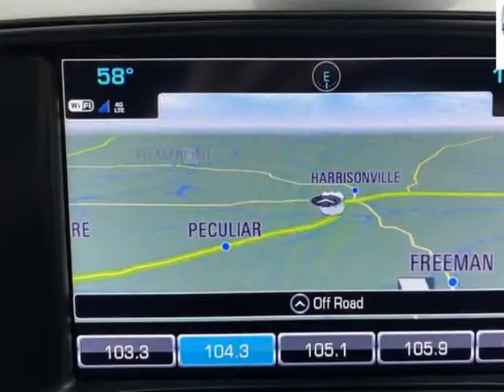2017 Chevrolet Silverado 1500 4WD Crew Cab LTZ (Harrisonville , Missouri)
2406 North State Route 291 Highway, Harrisonville, MO 64701
Harrisonville